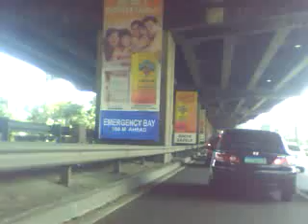SOUTH SUPERHIGHWAY from C-5 taguig city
SOUTH SUPERHIGHWAY from C-5 taguig city---when i had a passengers going to veraville subd.las pinas city philippines..we took south superhighway to BICUTAN EXIT SUCAT EXIT and to ALABANG EXIT our not so traffic way to go las pinas city..while we passed the on going construction of SKYWAY EXTENSION from BICUTAN EXIT to SUCAT EXIT to ALABANG EXIT..---video was taken last december 25,2009 around 12 noon---